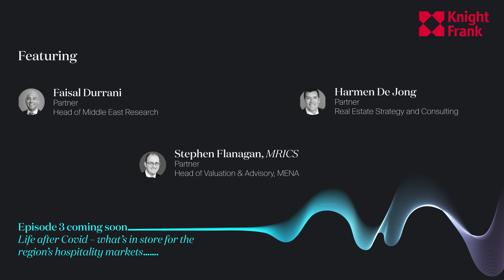Your Property Pulse Podcast - Understanding the drivers of Saudi Arabia's booming Residential market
In episode 2 of 'Your Property Pulse' podcast, Faisal Durrani, Partner, Head of Middle East Research at Knight Frank is joined by Harmen De Jong, Partner, KSA Real Estate Strategy and Consulting, Stephen Flanagan, Partner, Head of MENA Valuation & Advisory and Talal Raqaban, Partner, KSA Valuation & Advisory, discussing the drivers of Saudi Arabia's booming Residential market.